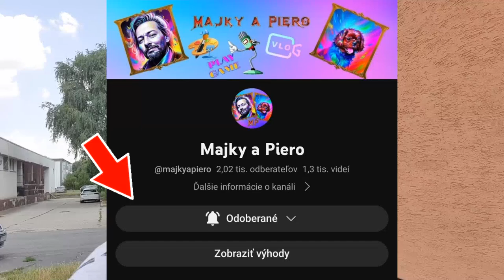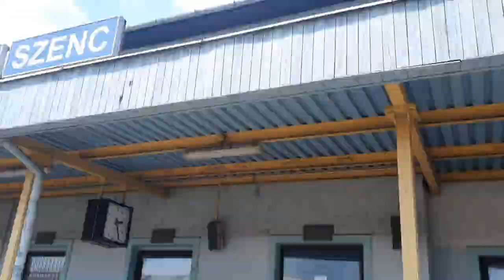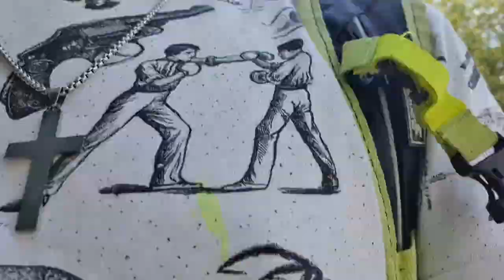Vlog: slnečné jazerá 🌞Leto 2023🌞